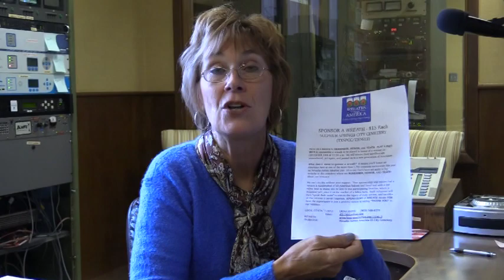Ch.18 News 11 13 19 Wednesday